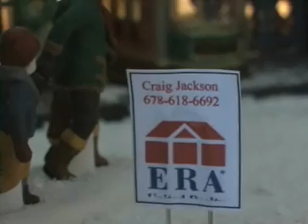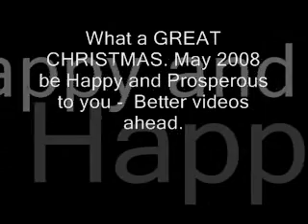Happy New Year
It was a great Christmas and now we will look for a Great 2008!